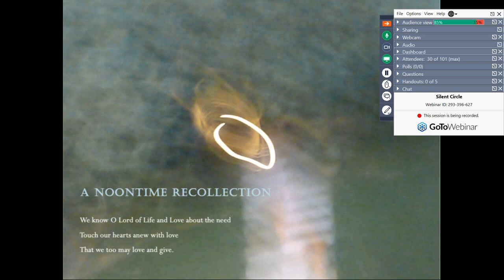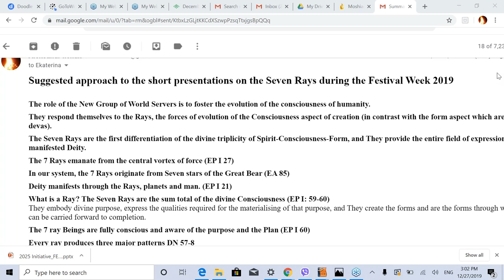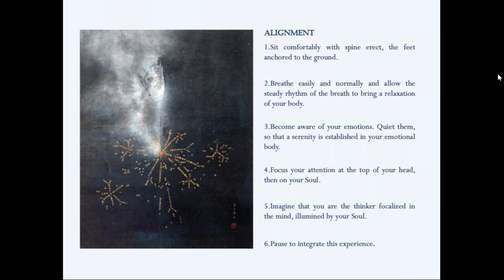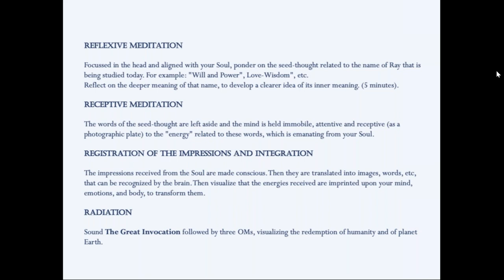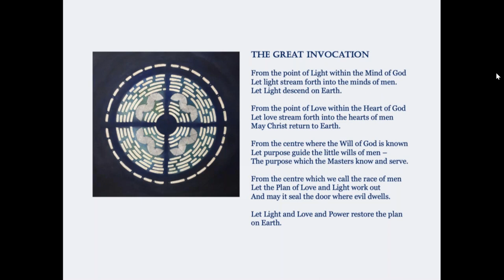Silent Circle - Sixth Ray